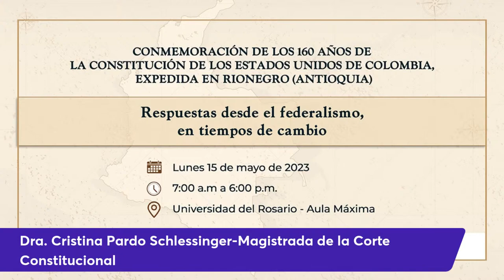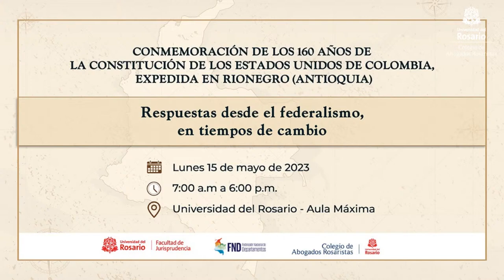Respuestas desde el federalismo, en tiempos de cambio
La Universidad del Rosario se unió a la conmemoración por los 160 años de la Constitución de Rionegro con el Foro: ‘Respuestas desde el federalismo, en tiempos de cambio’; que más allá de rememorar el federalismo en el Estado, buscó identificar el proceso evolutivo de la estructura de la República de Colombia, y sus principales causas. Así como analizar el balance de su funcionamiento, para deducir las fortalezas y debilidades que ha arrojado a lo largo de un devenir histórico, político, jurídico y cultural.